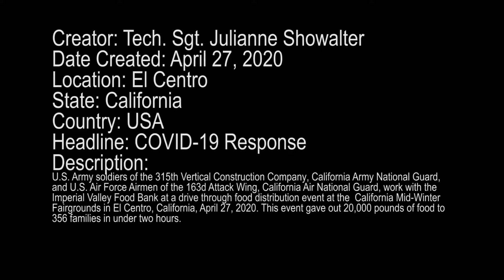Imperial Valley Food Bank Drive Through Distribution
Credit: Tech. Sgt. Julianne Showalter | Date Taken: 04/27/2020
U.S. Army soldiers of the 315th Vertical Construction Company, California Army National Guard, and U.S. Air Force Airmen of the 163d Attack Wing, California Air National Guard, work with the Imperial Valley Food Bank at a drive through food distribution event at the California Mid-Winter Fairgrounds in El Centro, California, April 27, 2020. This event gave out 20,000 pounds of food to 356 families in under two hours.